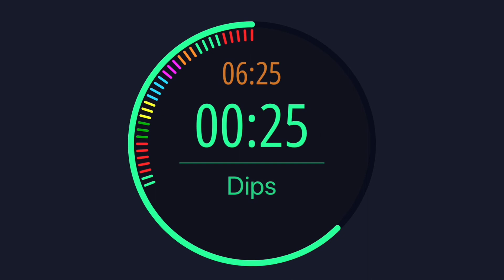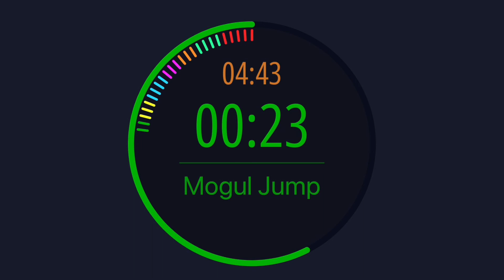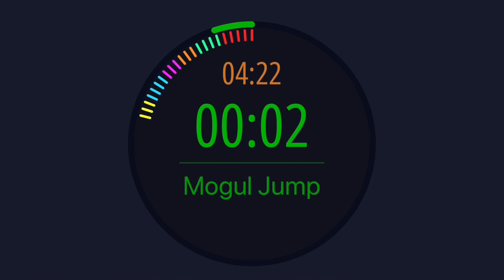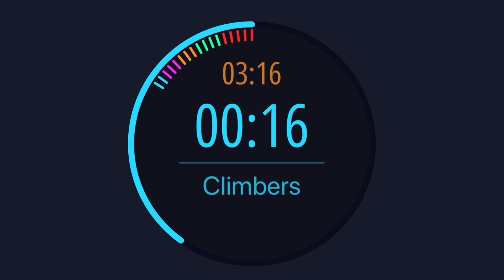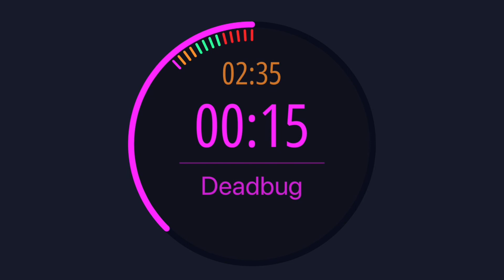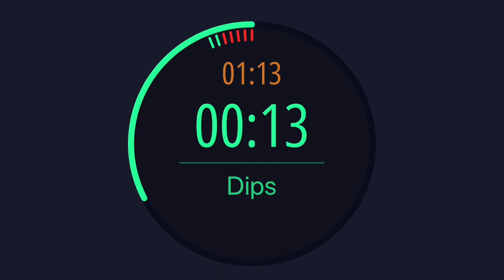Taïso - Séance 12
⬇️ INFO⬇️
Un circuit complet de 6 exercices pour muscler tout le corps ainsi que notre petit coeur. ❤️
On part pour 4 séries.
Faîtes selon votre niveau, le principal c'est de bouger.
N'hésitez pas à aller voir ou revoir les autres séances (et les faire bien sur! 😁).
Gardez la forme et surtout prenez soin de vous ! 🙏